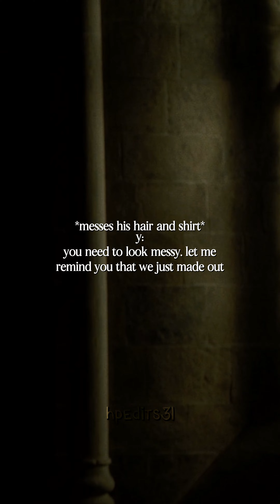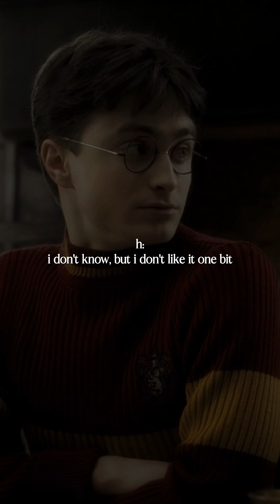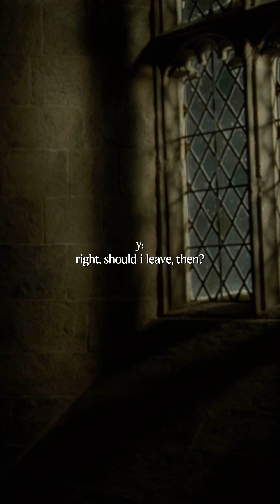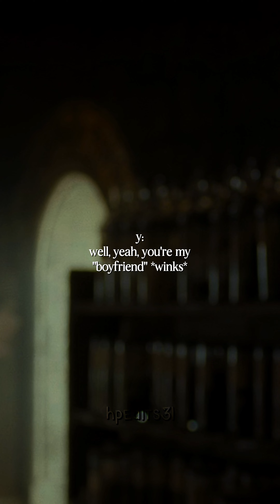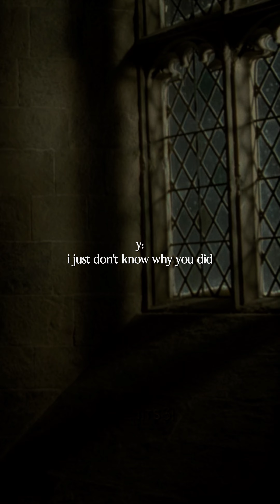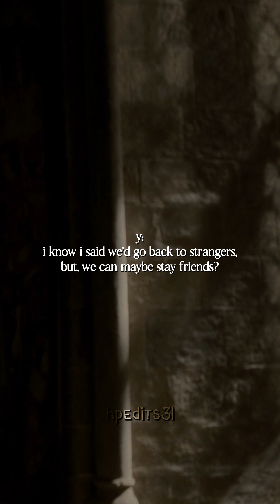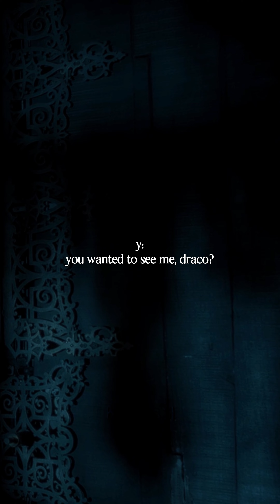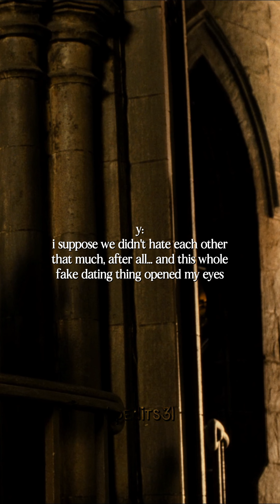fake-dating draco malfoy, the full hpedits31 series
editing app: capcut (pc)
movie: harry potter and the half-blood prince
y/n means your name